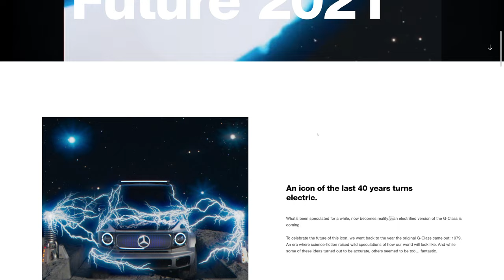Antoni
a Masterpiece web design project by NunoMarcelino from Germany was awarded the Site Of The Day certification on May 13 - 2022. Congratulations🎊
Antoni is the European lead agency for the car division of Mercedes-Benz.